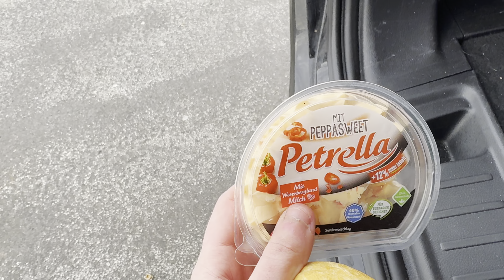Unser SILVESTER-ESSEN in BERLIN 😍💥✨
🍔🍟🍕🧀🌭 Videobeschreibung 🍔🍟🍕🧀🌭